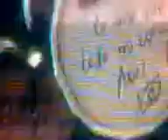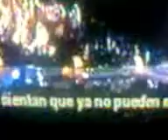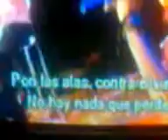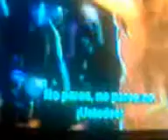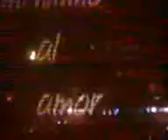DVD GRUPO RBD VEJAS AS MENSAGEM DO GRUPO RBD GRUPO RBD CANTA SEU SUCESSOS LEGENDA PORTUGUÊS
DVD GRUPO  RBD  VEJAS AS MENSAGEM DO GRUPO RBD
GRUPO RBD CANTA   SEU SUCESSOS LEGENDA PORTUGUÊS